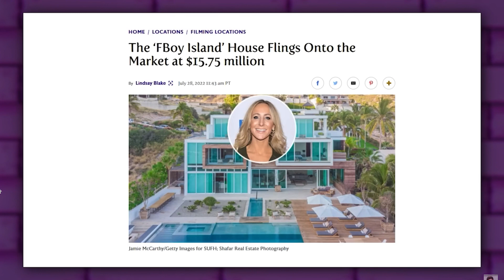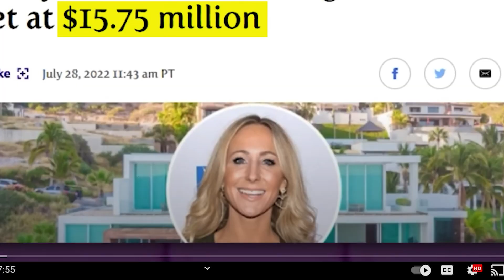I Reacted To Cody Ko Reacting To Me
in this vid I tell @CodyKo what really happened on FBOY Island

fan mail send to:
120 E Market Street STE 1205